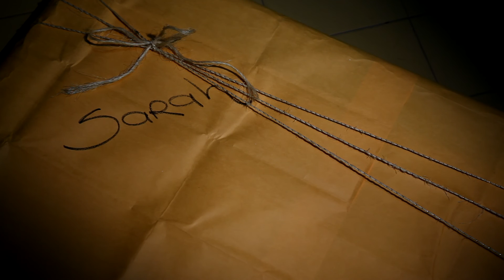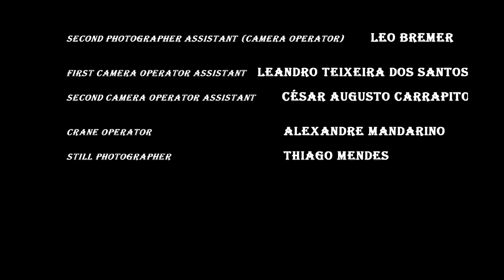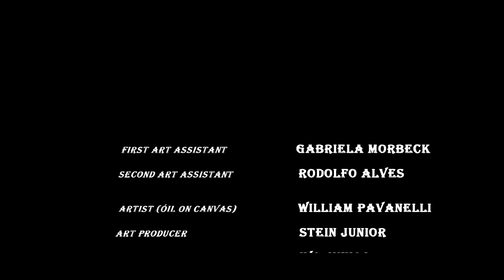O quadro (The picture) short movie 2012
Short movie fimed on Rio de Janeiro - Brazil
Directed and produced by Humberto Rosa and Thairon Mendes
Art Director: Luis Osorio
DoP: Cesar Martín Tóvar
Sound director: Claudio Girardi